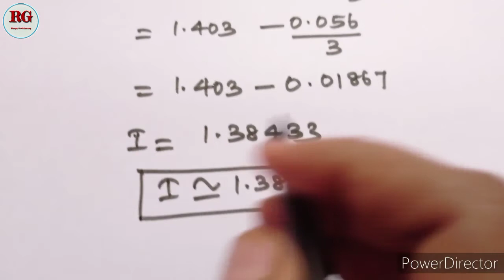Romberg Method |in Tamil | (Part 2)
Is explained with example

Romberg method in Tamil (part 1)